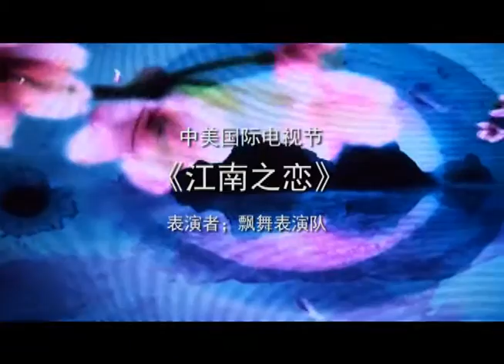旗袍之舞《江南之恋》HMSY